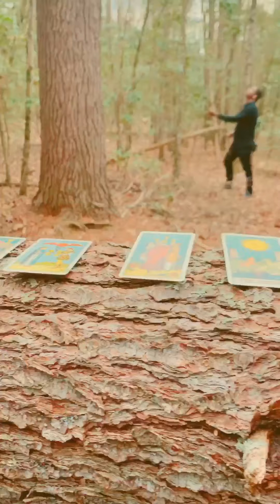OSTARA : Goddess Of Spring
Original Song by SWADE
Video by LadySpielberg